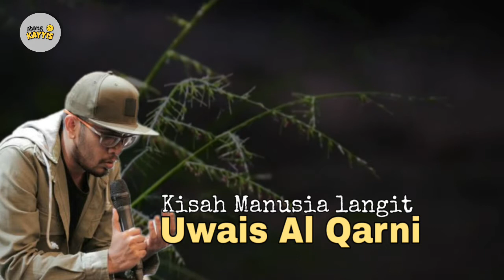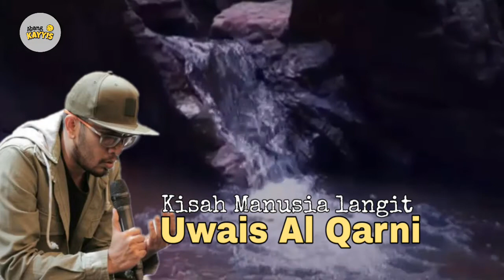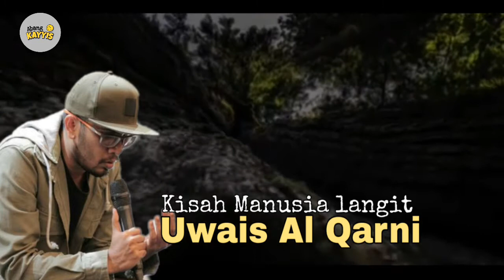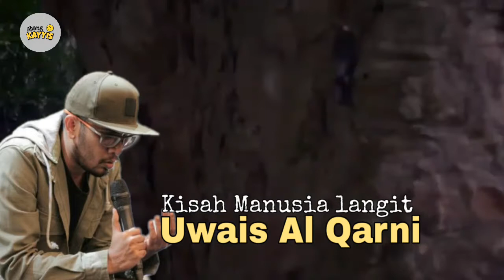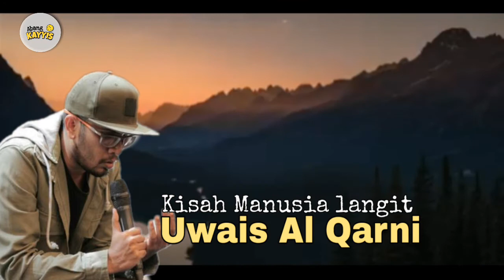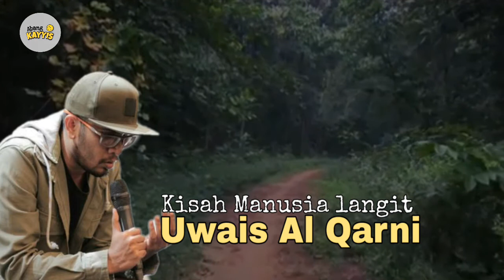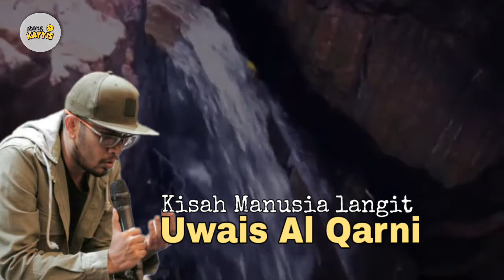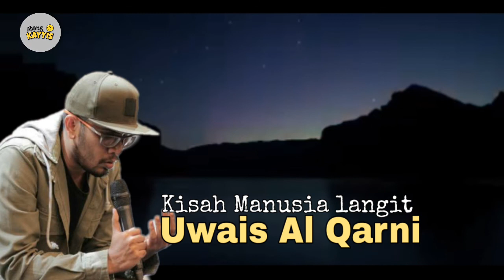Kisah uwais al qarni yang bikin meneteskan air mata ll ustad hanan attaki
Assalamualaikum warohmatullahi wa barokatuh, sahabat abang kayyis dimanapun berda. Video terbaru kita kali ini akan menghadirkan video kisah uwais al qarni yang doa doanya selalu dikabulkan allah. Kisah haru penggugah jiwa uwais ini disampaikan oleh ustad hannan attaki dengan bahasa yang halus dan mudah dipahami. Sehingga membuat kita terbawa dan meneteskan air mata. Selamat menyimak.